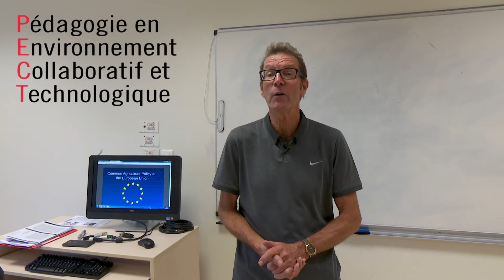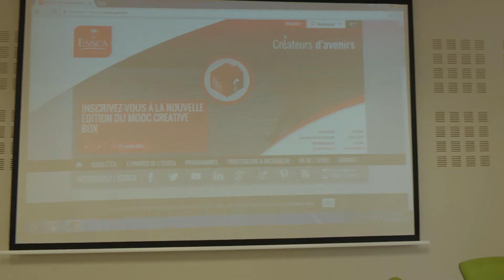Salle PECT ESSCA - Témoignages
Découvrez les témoignages de David Rees (enseignant), Emma et Soline (étudiantes) à propos de leurs expériences d'enseignement/apprentissage dans les salles PECT.